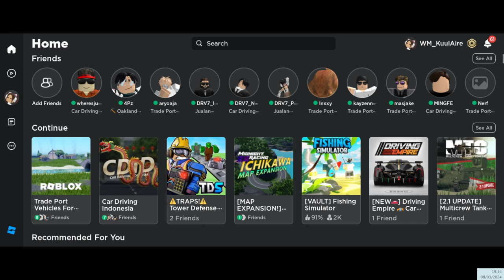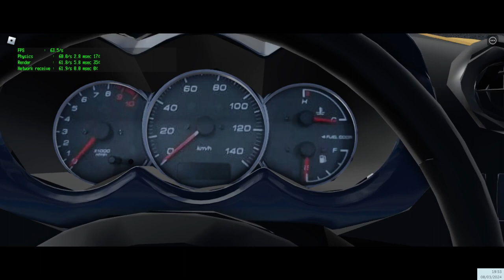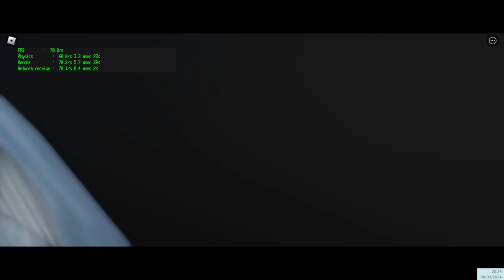[CDID] Upcoming Car Preview, 2024-03-08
By the time of this video upload the experience should be closed,

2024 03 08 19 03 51